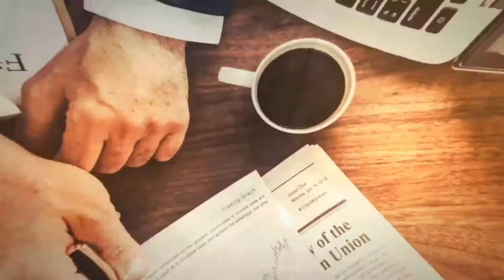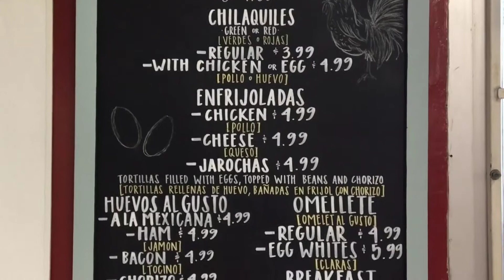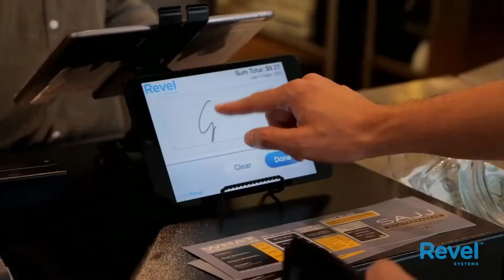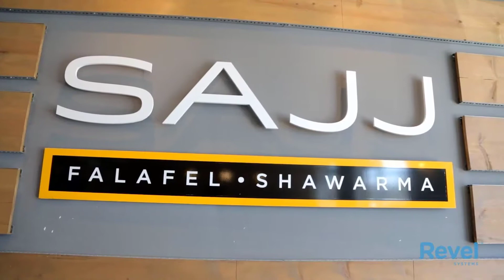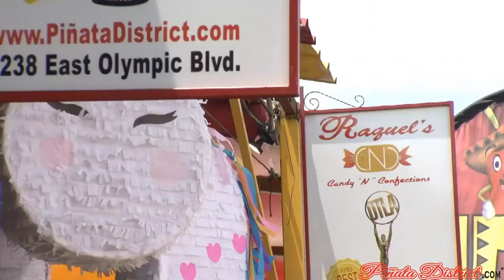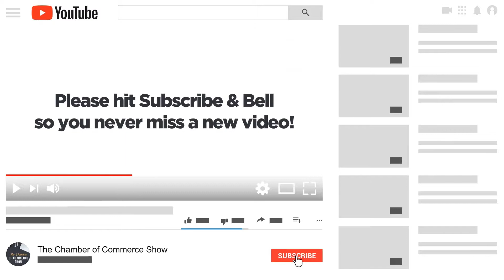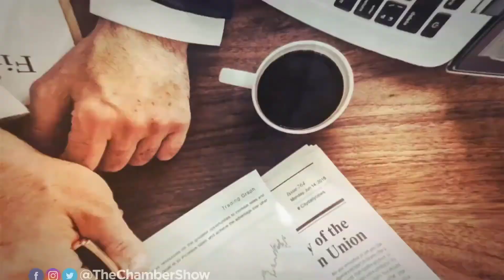EP. 1 Luis Butcher Shop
Competition with Dad? The Chamber of Commerce show welcomes Moises Rios-Hernandez with Luis' Butcher Shop and sitting next to him is Ambassador Daniel Andrade from the Downey, California Chamber of Commerce.

We are also lucky enough to ask questions to Michael Chirco Board Member of the Downey, California Chamber of Commerce.